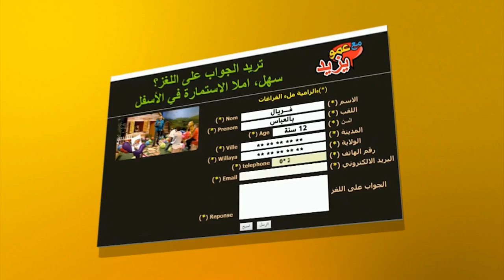"Maa Amou Yazid" du 27 juin spéciale Aid El Fitrعمو يزيد" " عن الحلقة خاصة بعيد الفطر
"Maa Amou Yazid" du 27 juin spéciale Aid El Fitrعمو يزيد" " عن الحلقة الخاصة بعيد الفطر